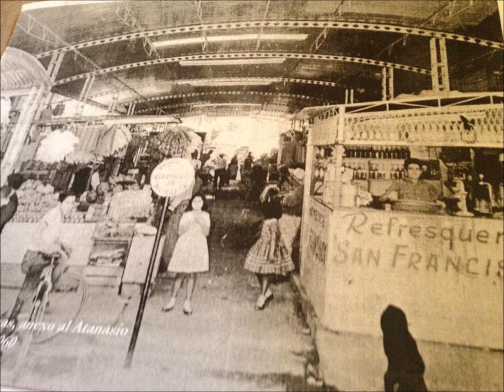Haz Llover Tony Moreno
Mis primeras grabaciones con Pistas